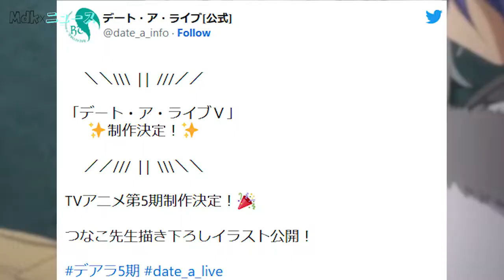Daily Anime News | Date A Live Season 5 Announced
Kurumi carrying us to the Next Season !

Timestamps
00:00 - Intro
00:19 - Info